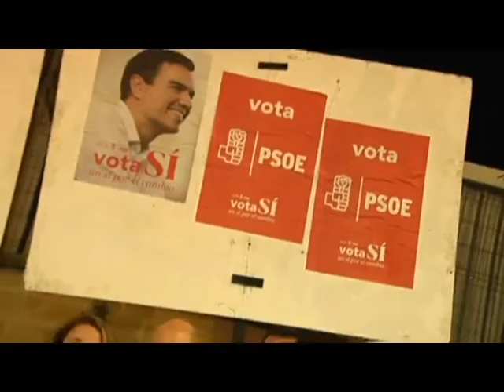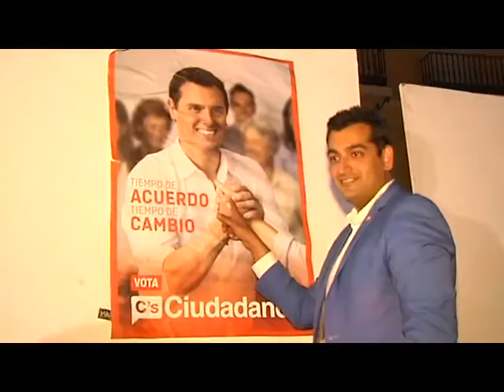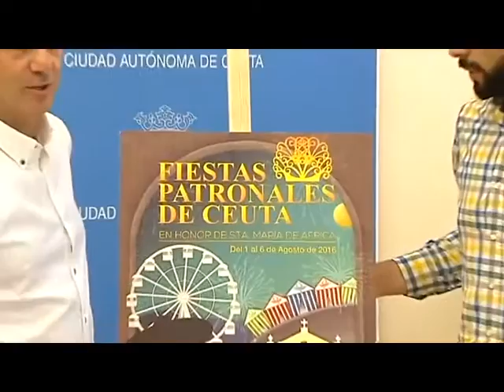NOTICIAS CEUTA 1ª EDICIÓN 10-06-2016